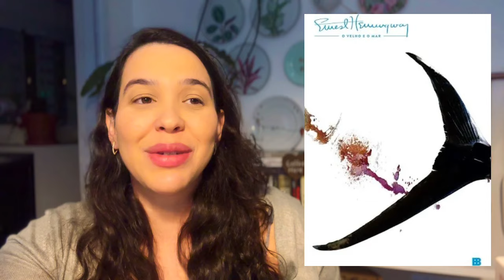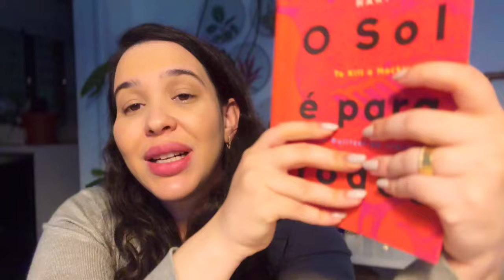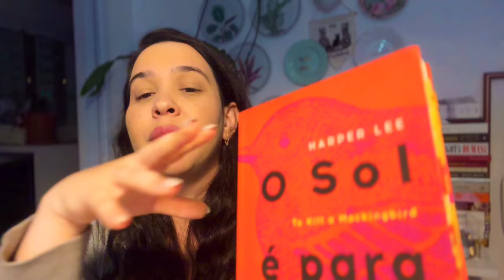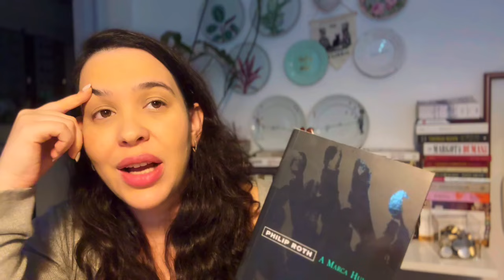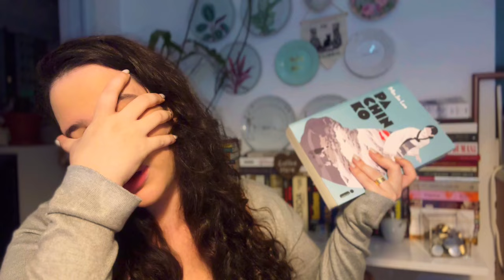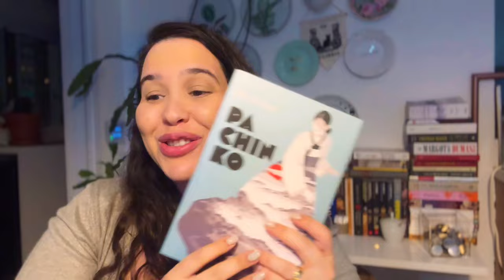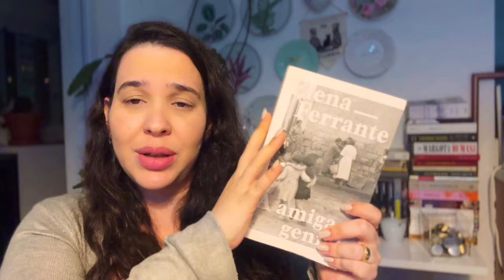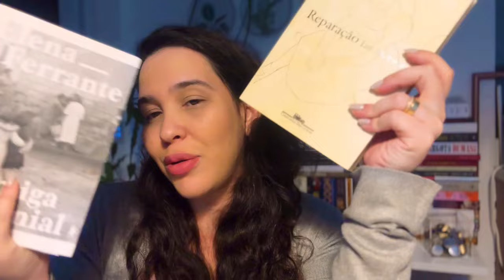14 indicações de livros contemporâneos, porque não só de clássicos vive o homem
Também quero indicações de contemporâneos que vocês acham que eu vou gostar!!!

Seja membro do canal: 2,99/mês e acervo para leitura de livros difíceis com chat e reuniões ao vivo ou a categoria 4,99 com leituras extras:

Participe do nosso clube de leitura: @clube.livrossobrelivros

Vivendo uma vida que eu tenha orgulho de ter vivido!

Lista de Desejos

🎥 Vídeos gravados pelo IPhone 15 e editados pelo Kinemaster Premium assim como as músicas
Transcrição